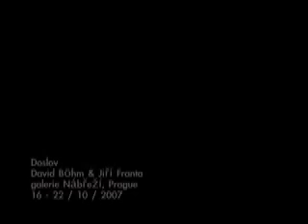Doslov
zaznam z vernisaze vystavy doslov davida bohma a jiriho franty v galerii nabrezi..16/10/07